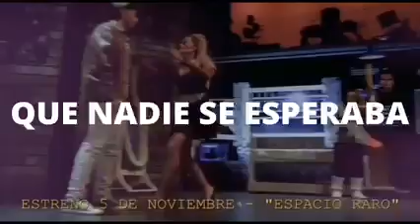RESISTIRÉ el musical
Tras el éxito de 33 El Musical, Felipe García-Quirós, Director de 33PD, se embarca en la aventura de “Resisitiré, El Musical” con REM Entertainment

Madrid, septiembre de 1994. Un grupo de cinco amigos se reencuentra tras las vacaciones de verano para comenzar el que será su último curso juntos.

Toni, Gloria, Marty, Susi y Domingo son una extraña y variopinta pandilla que está dispuesta a vivir COU de la manera más intensa posible, con el objetivo de tener la mejor fiesta de graduación y despedir su etapa de instituto por todo lo alto.

Estos adolescentes vivirán hasta el límite las experiencias que el destino les tiene preparadas. Aunque algunas de ellas puedan llegar a ser demasiado peligrosas.

Juventud, diversión, amor, sexo y pasión. Son los ingredientes de esta hilarante comedia de teatro musical cargada de emoción en estado puro.